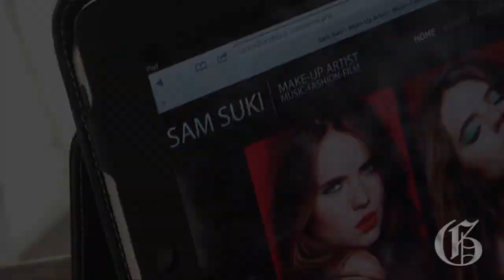Bikinis, summer bodies and Flair's Swimsuit shoot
The Gleaner brings you a behind the scenes look at its annual Flair Swimsuit Edition, filmed at the exclusive Geejam Hotel in the idyllic parish of Portland, Jamaica.